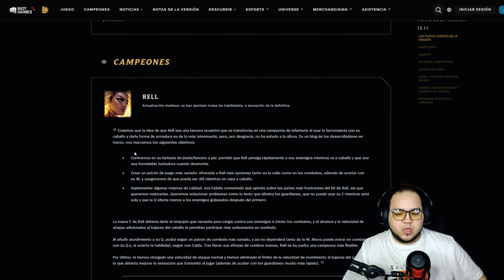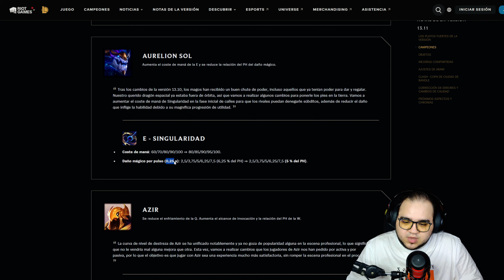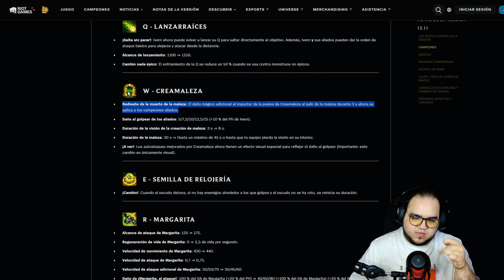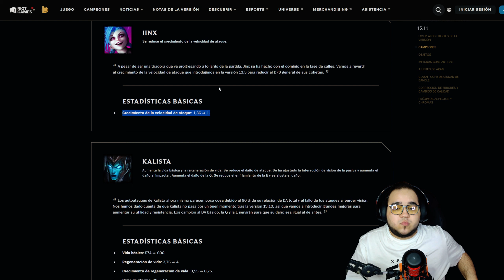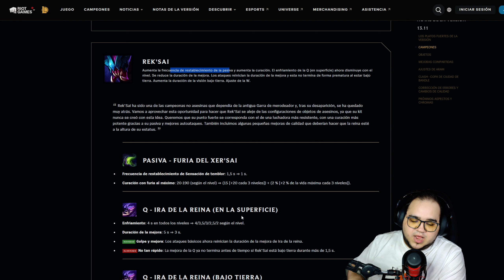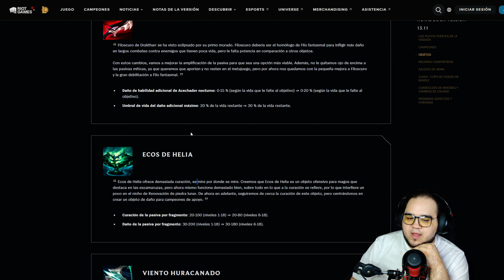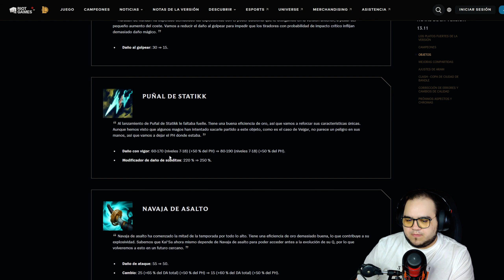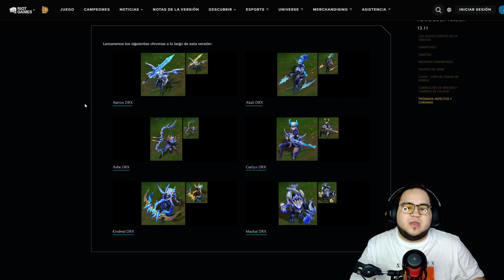Notas del parche 13.11, Ahora puedes compartir tu Buff Azul y Rojo! | League of Legends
Meta personal de subs:
- 250 --► 17/08/2022
- 500 --► 16/05/2023
- 1000 --► Próximo objetivo

Mi PC:
CPU: i7 13700k
GPU: NVIDIA GeForce RTX 4080
RAM: 32GB Corsair vengeance RGB DDR5 6000 Mhz
Placa base: ASUS PRIME Z690-P
PSU: corsair 750W
Refrigeración: Corsair iCUE H115i ELITE RGB 280
M.2: Samsung 970 EVO PLUS 1 TB
M.2: Samsung 980 PRO 1 TB
M.2: Samsung 970 EVO 250 GB
SSD: 860 EVO 1TB
HDD: WD 1TB

Perifericos:
Teclado: Razer Blackwidow Elite
Ratón: Razer Viper
Auriculares: HyperX Cloud Flight
Monitor 1:  ViewSonic VX2705-2KP-MHD 2K 144Hz
Monitor 2: ViewSonic XG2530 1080p 240Hz
Monitor 3: BenQ BL2711U 4K 60Hz